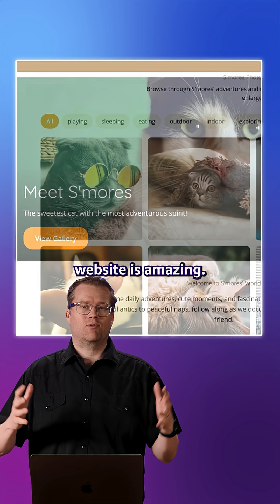🚀 Design Driven Prompts: The Secret Tool Every Developer Needs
Tired of "vibe coding"? Transform your workflow with Amazon Q Developer CLI's design-driven prompts! Create design docs, roll back changes, and build step-by-step—even for cat websites 😺